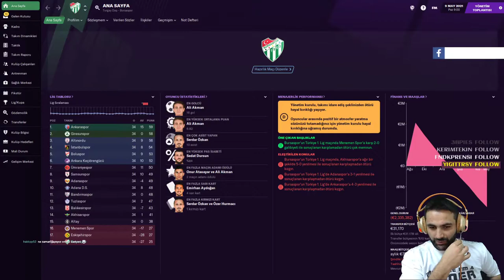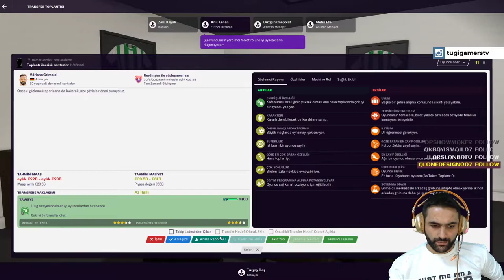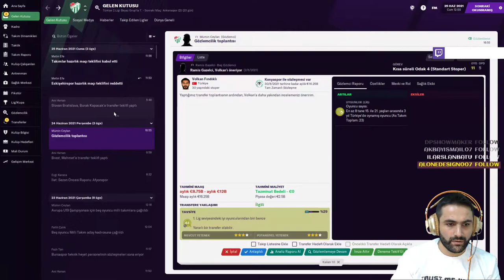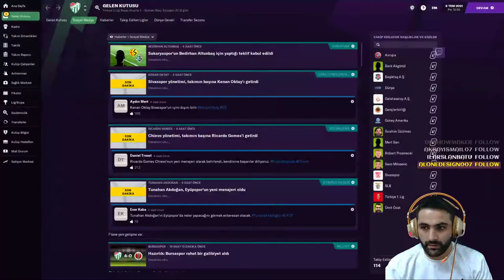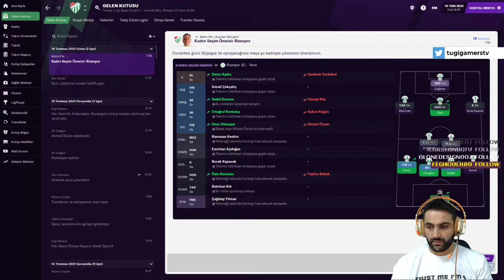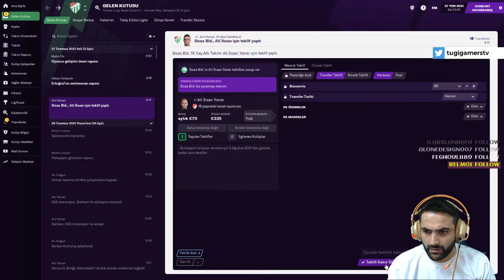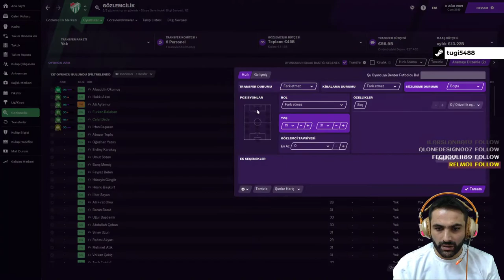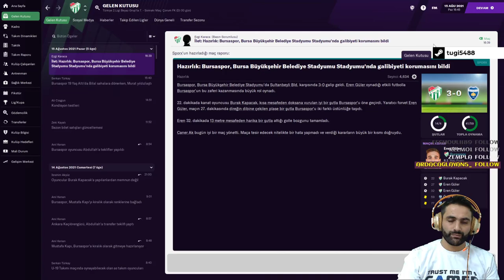BURSASPOR'LA 2. SEZON... / İŞSİZ KARİYERİ / FOOTBALL MANAGER 2021 / S2-B6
Menajer, her futbol kulübünün kalbidir. Football Manager 2021'de dinamik ve gerçek menajerlik deneyimleri ve daha iyi ayrıntılar, üzerinizdeki bu ilgiyi elit statüsüne ulaşmanız için gereken tüm araçlarla donatarak daha önce hiç olmadığı kadar yeniliyor.

Futbol dünyasının her seviyesinden seçilebilecek 50'den fazla ülke ve 2.500'den fazla kulüple olasılıklar sınırsız. Artık top sizde, patron.

Hedeflerinize uyan renkleri ve mücadeleyi seçin ve ardından kulübünüzün yönetim kuruluyla çalışarak onların hedeflerini karşıladığınızdan emin olun... Aksi halde sonuçlarına katlanın.
Transfer piyasasını araştırmadan önce takımınızın gücünü ve derinliğini değerlendirmek için teknik heyetinizle güçlerinizi birleştirin. Akademinizde ilk on birin kapısını çalan bir yıldız olması muhtemel...
Kulübünüzün futbol maçlarını kazanma ve o üç puanı alma şansını en üste çıkarmak için her duruma uygun taktiksel stratejiler, dizilişler ve oyun stilleri oluşturun.
Maç günü karşılaşmasında yerinizi alın ve sahada planlamanız meyvelerini verirken menajerliğinizin ihtişamının keyfini çıkarın.

Etkileşim

Jestler her duyguyu ifade etmenize olanak sağlarken Hızlı Sohbetler, menajer olarak günlük yaşamın bir parçası olan bu kısa ve gayriresmî konuşmaları iyileştirir. FM21'de, başkaları kelimelerinizin etkisini hissedecek ve nasıl bir menajer olduğunuzu bilecek.

Maç Günü

Bugüne kadarki en iyi görünümlü maç motorumuzla her maç artık gerçek bir gösteri gibi hissettiriyor. Maç öncesi kurulumda daha iyi analiz ve öneriler alacaksınız. Bu veri iyileştirmeleri, sizi aksiyona her zamankinden daha fazla yaklaştırmak için yeniden modellenen maç kullanıcı arayüzümüz ile bir araya geliyor.

FM21'de sahadaki her bölge için birtakım yapay zeka iyileştirmeleri bulunuyor. Karar verme oranı arttı ve artık daha fazla ince ayrıntı içeren oyuncu kararları, oyuncuların daha hızlı tepki vermesini ve daha hızlı kararlar almasını sağlıyor. Bu iyileştirilmiş karar verme süreci, daha iyi savunma ve kaleci zekasının yanı sıra geliştirilmiş merkezi oyun ve üçüncü bölgede daha fazla çeşitlilik sunuyor.

Ayrıca, yarattığı fırsatlara göre takımınızın iyi veya kötü performans gösterdiği konusunda sizi bilgilendiren yepyeni SIxG sistemimiz de dahil olmak üzere, maç sonrasında daha fazla reaksiyon ve veri alacaksınız.
Analiz ve İstatistikler
Kapsamlı veri iyileştirmelerimiz Maç Günlerinin de ötesine geçerek size maç öncesi hazırlıklarınızı daha iyi hale getirmenizi sağlayacak tüm araçları sunuyor. Menajerler, gerçek menajerlerin aldığı verileri yansıtan yeni Performans Analistinin sunduğu aylık raporlar da dahil olmak üzere, bu yıl çok daha fazla veri raporlama ve görselleştirmeden faydalanıyor. Yeni grafikler ve veri haritaları, menajerlere takımlarının güçlü yönleri ve rakiplerinin zayıf yönleri konusunda daha net fikirler sağlıyor. Ayrıca, tüm saha için kapsamlı bir istatistiksel genel bakış sunan birçok yeni istatistik de mevcut.

Transfer Komitesi

Yeni teknik ekip rolleri, toplantılar ve etkileşimler oyunun en popüler alanlarından birini canlandırıyor. Transfer komitesi toplantıları, artık sizin ve gözlemci ekibinizin hem sonraki adımlarınız hem de kulübün transfer marketindeki uzun vadeli stratejisi açısından birbirinizi anlamanızı sağlıyor. Ayrıca, artık bir oyuncunun kulübünüze katılma ilgisi hakkında temsilcilerle doğrudan iletişime geçebileceksiniz.